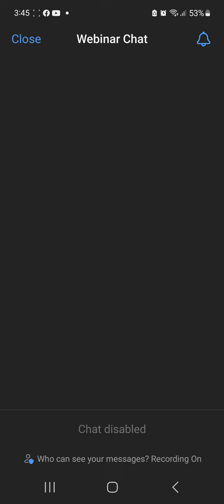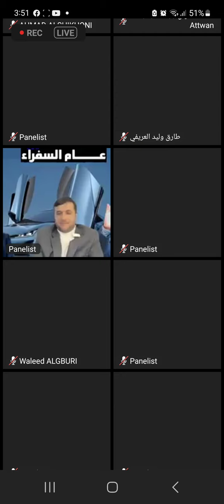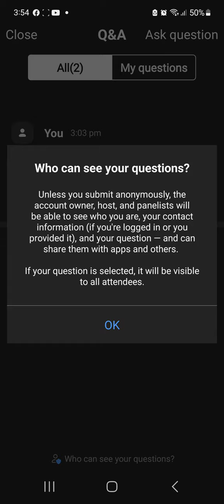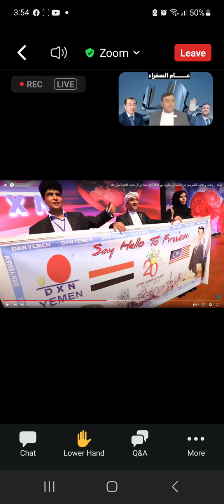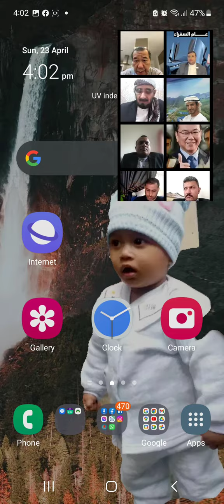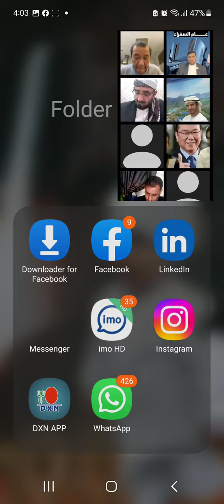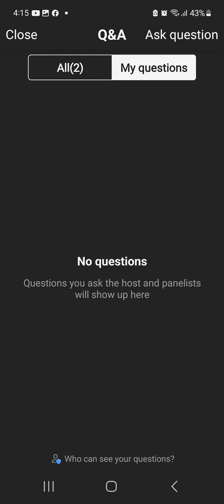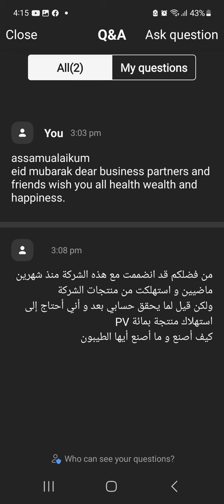dxn arabic programme how to increase income though dxn